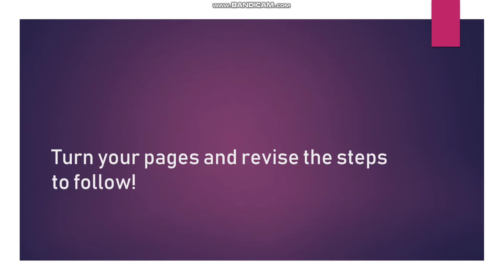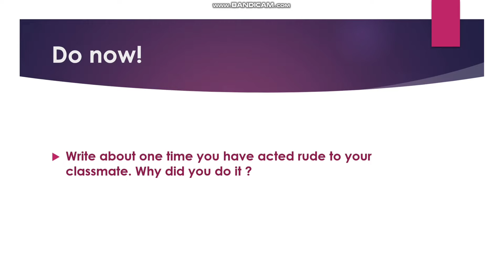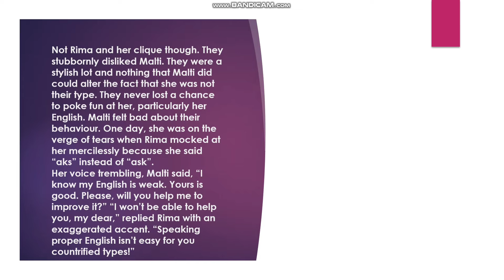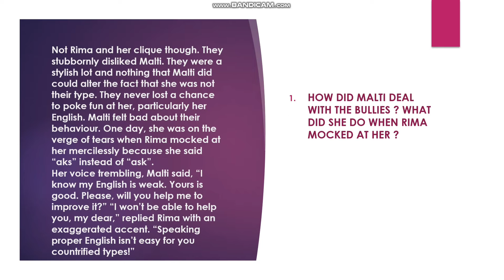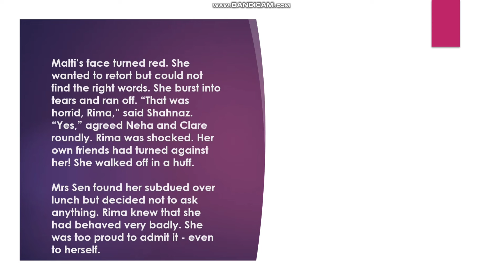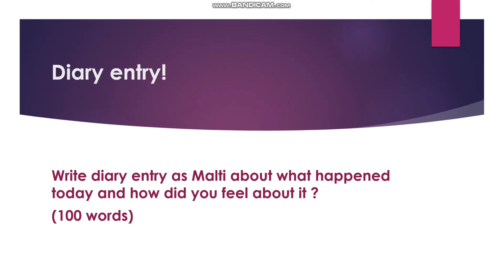ODD ONE IN - Part 4